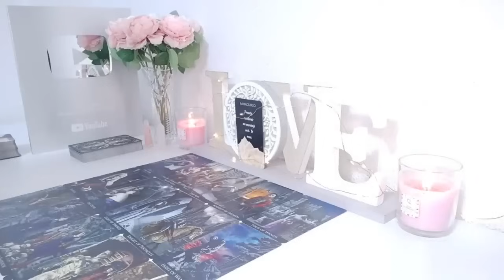SAGITTARIUS 💞CHILE, THEY WANNA FUK YOU HARD AND LOVE YOU HARDER WHICH IS EXACTLY WHAT YOU WANT😂💞